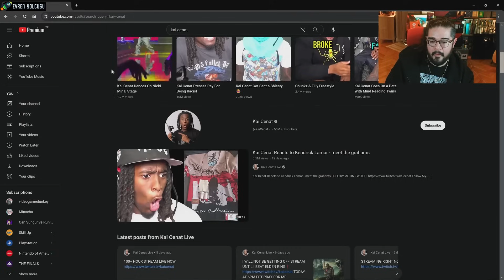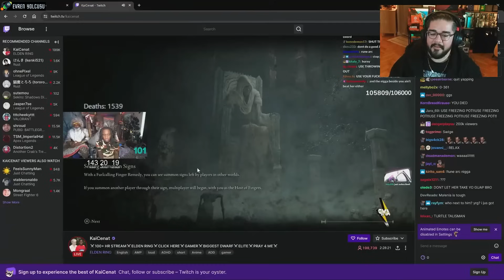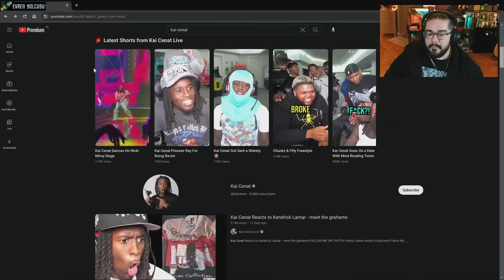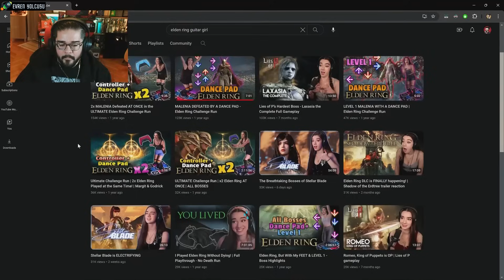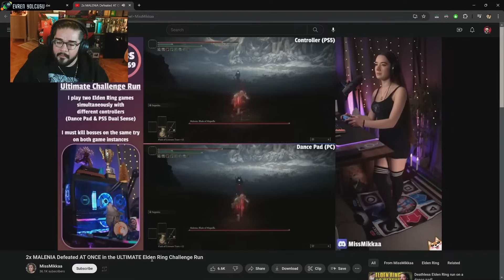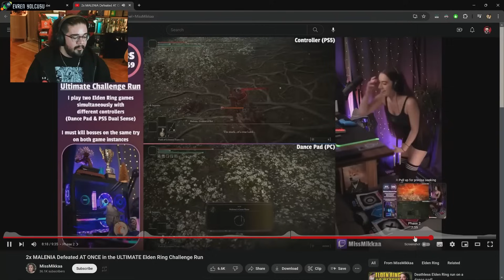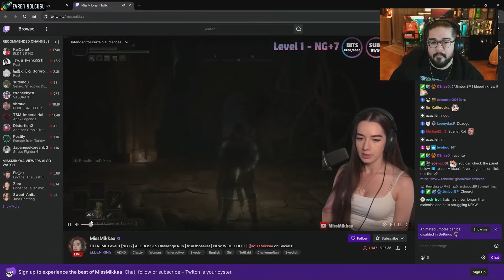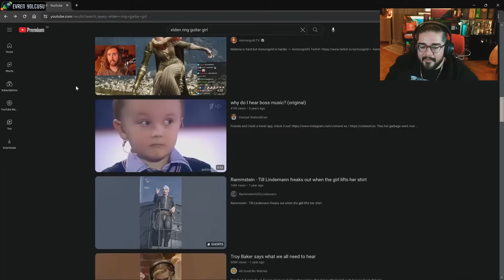Can Sungur Kai Cenat Yayınını ve Dans Pedi ile Elden Ring Oynayan Kızı İzliyor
Bu videoda, Sungur'un popüler içerik üreticisi Kai Cenat'ı izlerken yaşadığı keyifli anları paylaşıyoruz. Sungur, yayında Kai Cenat'ın enerjik ve eğlenceli içeriklerine dair ilk izlenimlerini ve yorumlarını aktarıyor. Kai Cenat'ın benzersiz tarzı ve izleyicileriyle olan etkileşimi üzerine düşüncelerini dile getiriyor. (açıklama da yapay zekaya yazdırıldı.)

Can Sungur Kanalları:
Can Sungur ve Yakın Evren:  @csnaber
Can Sungur ve Matruk Yayınlar:  @csnaberLIVE
Can Sungur ve Ruhlar Alemi:  @csnaber18